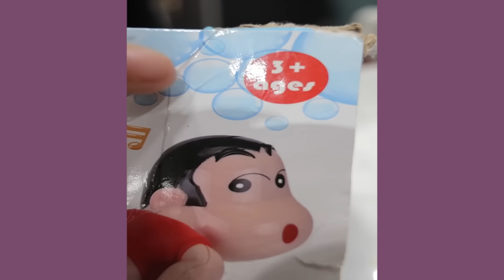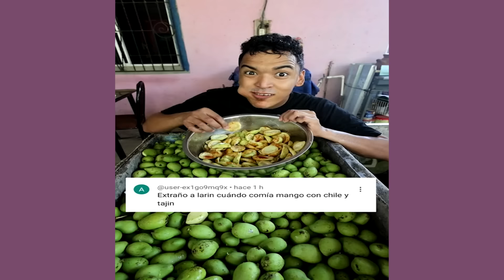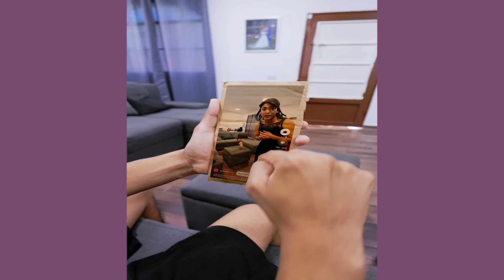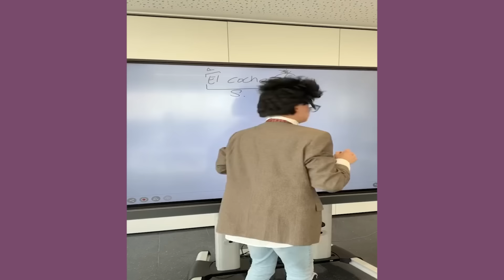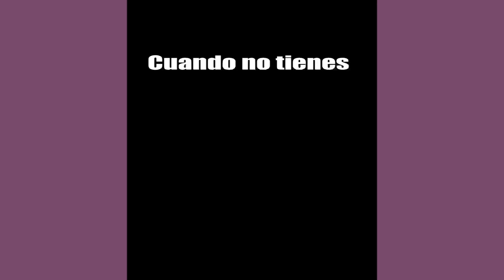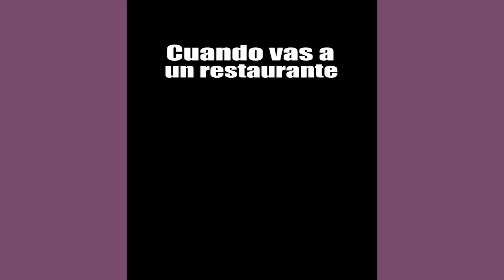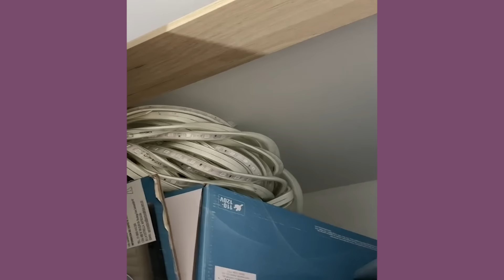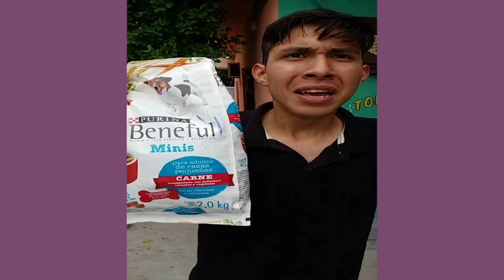LOS FALSOS BALONES DE ORO DE LARIN JUNIOR | NUEVOS VIDEOS DE LARIN Y SUS AMIGOS | NO PARARAS DE REIR